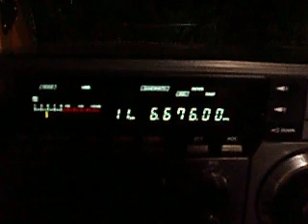6 676 Mumbai volmet